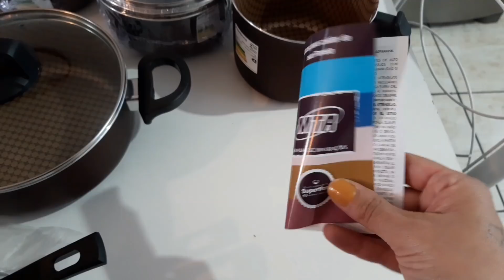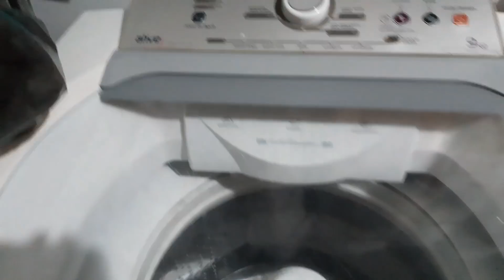AS PANELAS NOVAS CHEGARAM E SÃO LINDAS💓ESTENDI E RECOLHI MUITAS ROUPAS, FIZ BOLO DE CHOCOLATE 🍫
No vídeo de hoje eu mostro as minhas panelas novas lindas que chegaram,lavei estendi e recolhi muitas roupas,fiz bolo de chocolate para o café da tarde,mostrei a rotina noturna na cozinha